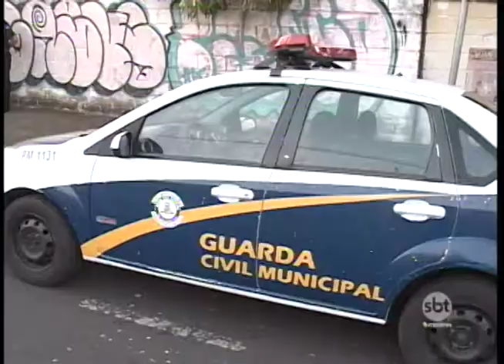Guarda Municipal faz ronda em frente a escolas municipais de Rio Preto contra vandalismo